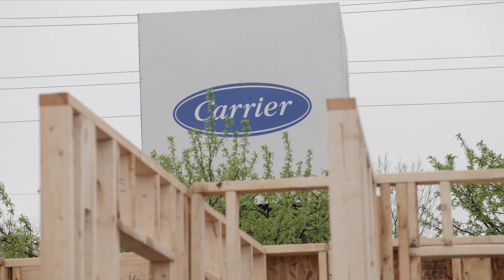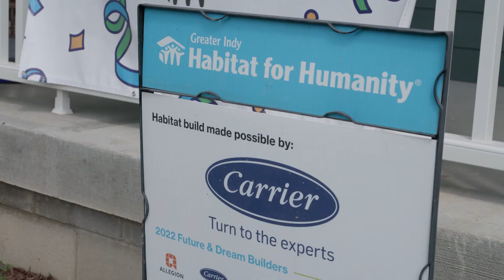Carrier 25th Home Build 2022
Hear from our longtime partner, Carrier as they celebrate their 25th consecutive build with us!